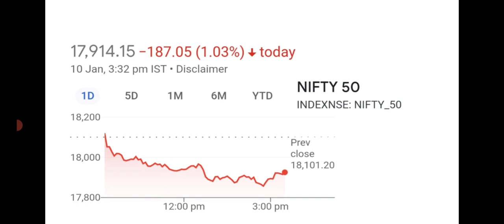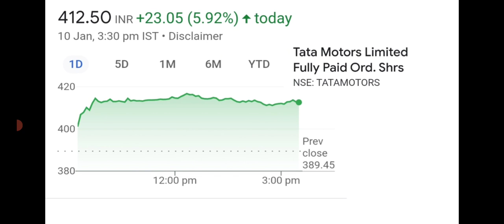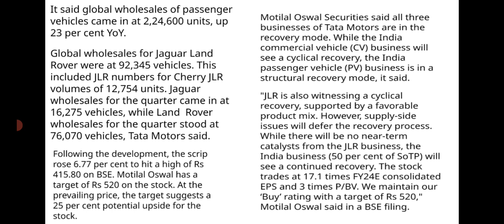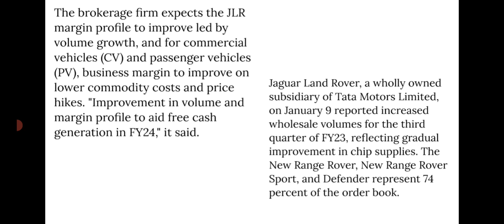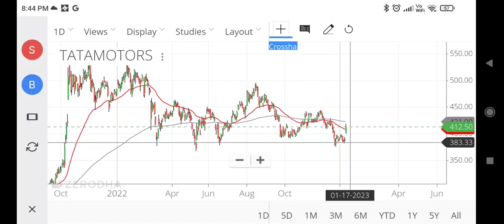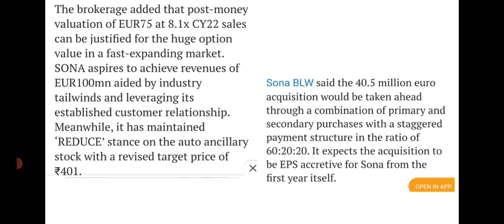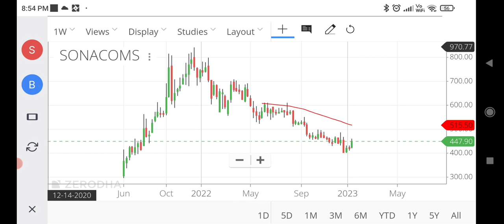2 സ്റ്റോക്കുകളിൽ 6% റാലി..! wealthy life malayalam/share market news/Tata motors, Sonacom share news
stockmarketmalayalam